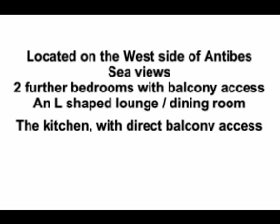Charming villa 2 minutes from the sea; Cap d'Antibes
Alpes Maritimes 4 Bedrooms